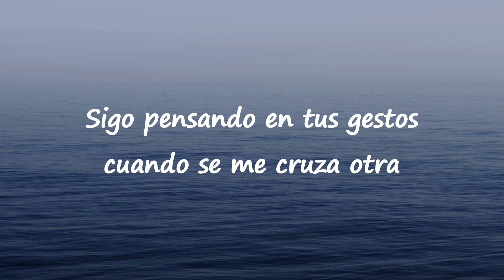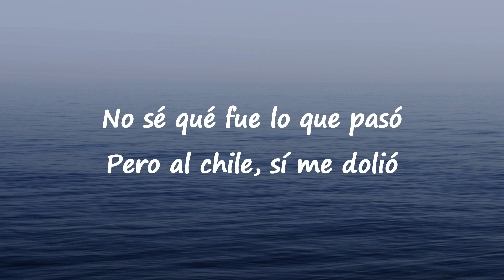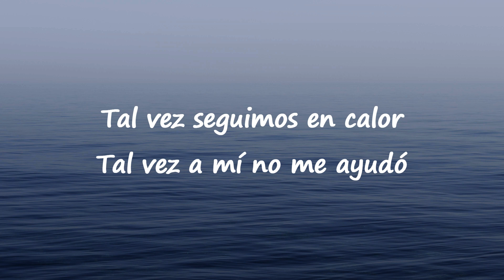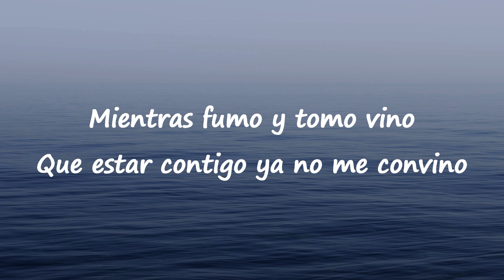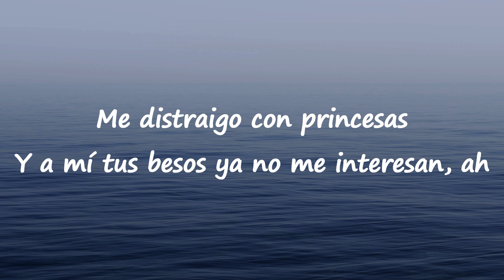Peso Pluma - Bye (Letra/Lyrics)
Letra/Lyrics :
¿Qué será?
Tal ve' la noche como de costumbre
Amanecerá
Nuestra historia se ha terminado
Bye
Bye
Y a mí tus besos ya no me interesan, ah
Nuestras almas se abandonaron
Bye
Bye
Y a mí tus besos no me interesan, ah